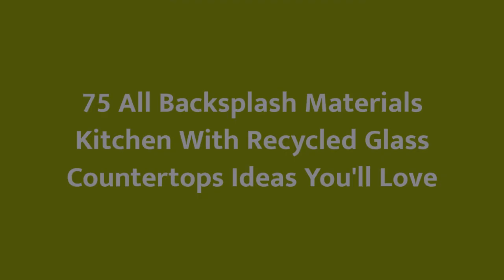75 All Backsplash Materials Kitchen With Recycled Glass Countertops Design Ideas You'll Love 🟡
0:00:00 - Intro
0:00:12 - All Backsplash Materials Kitchen With Recycled Glass Countertops Design Ideas You'll Love: Inspirations 1 to 25
0:03:03 - All Backsplash Materials Kitchen With Recycled Glass Countertops Design Ideas You'll Love: Inspirations 26 to 50
0:06:07 - All Backsplash Materials Kitchen With Recycled Glass Countertops Design Ideas You'll Love: Inspirations 51 to 75